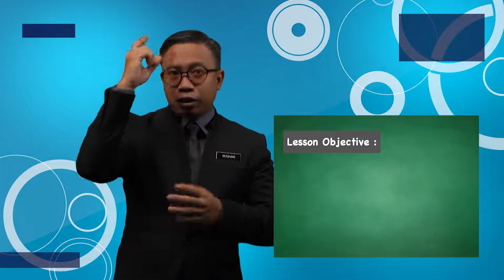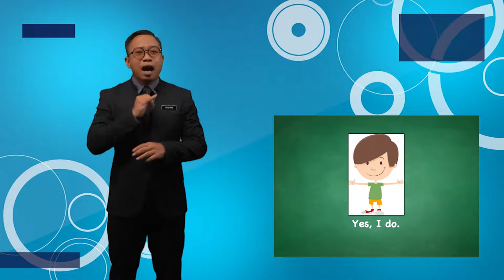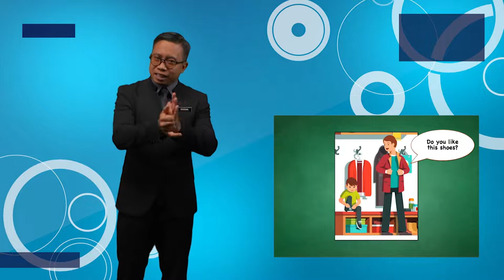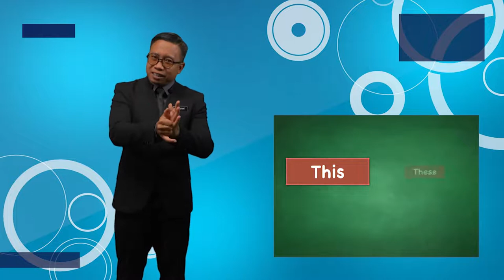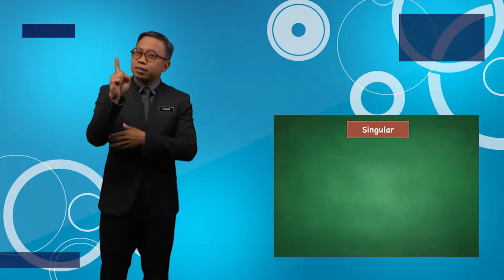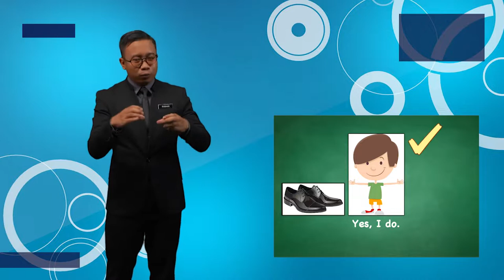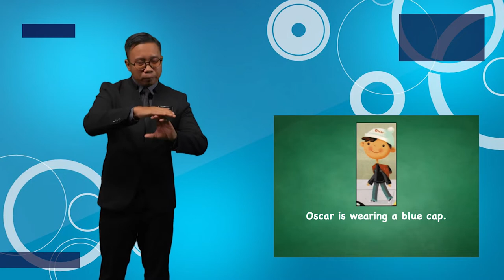Tahun 2 | Pendidikan Khas Bahasa Inggeris (Clothes) | R187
This lesson is about clothes students' use every day.  Students will also learn about various colours in the clothes they wear.